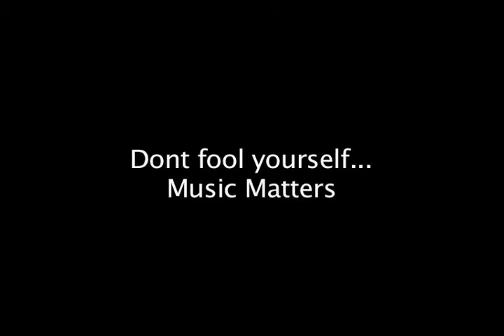Don't fool yourself... Music Matters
This was shot in my first year at film school. We had to make a video that lasted one minute that had the theme "Music Matters". My good friend John Ly, a  non-actor, truly does a great job playing the part of the distraught music fan.